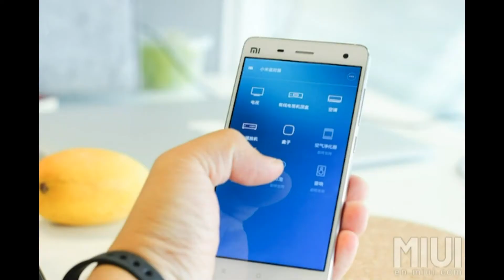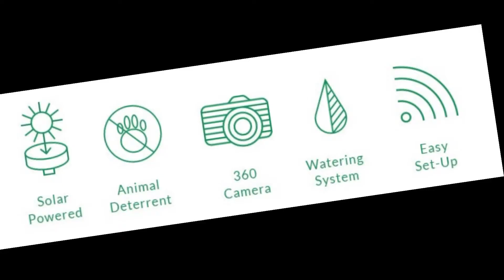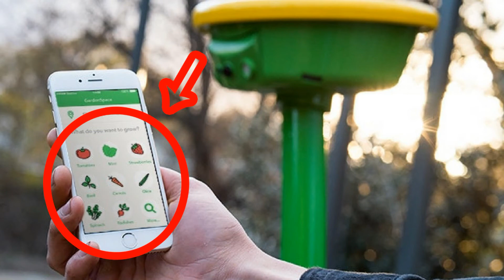Gardening space 2.0. natural_tips vivasayam_tamil